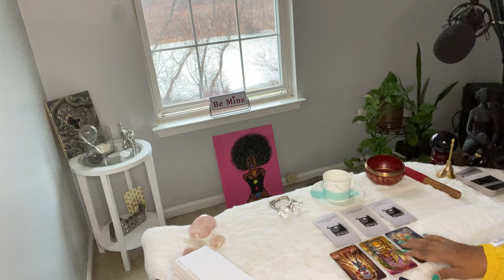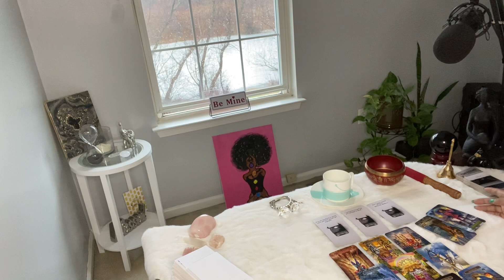♓️ THEY WANT TO APOLOGIZE FOR PUTTING U THRU SO MUCH! YOUR ENGAGED NOW … TOO MANY SECRETS!